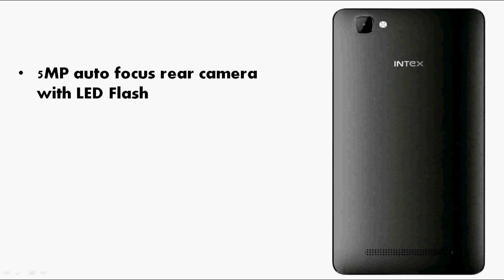Intex Aqua Power IV with Quad-Core, Android 7.0, 4G VoLTE, 4000mAh battery at Rs. 5499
The Intex Aqua Power IV launched, the company’s latest budget smartphone in the Aqua series with a huge 4000mAh battery 5-inch FWVGA screen, 1.3GHz quad-core MediaTek 6737 processor 1GB of RAM and runs on Android 7.0 Nougat 5-megapixel camera on the front and back with LED flash for both, priced at Rs. 5499.